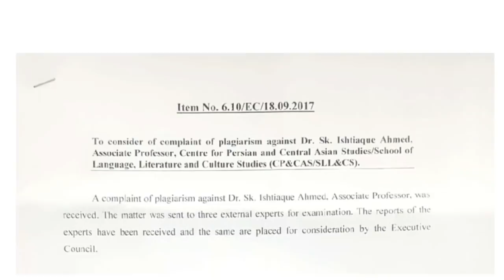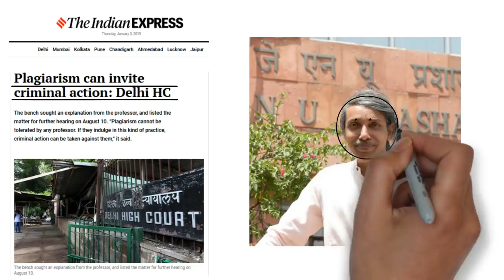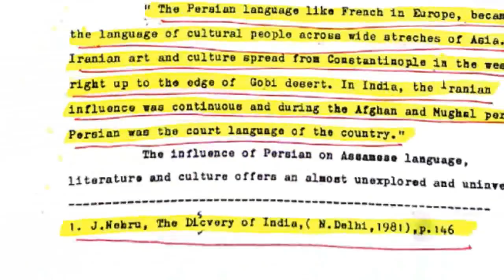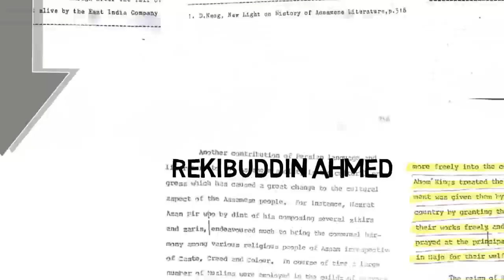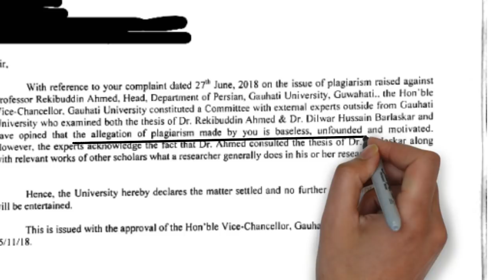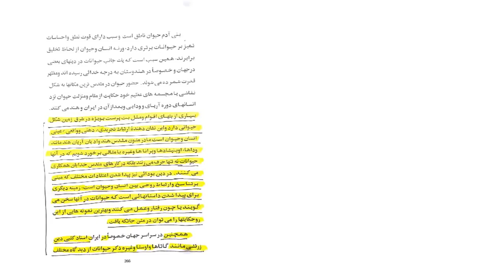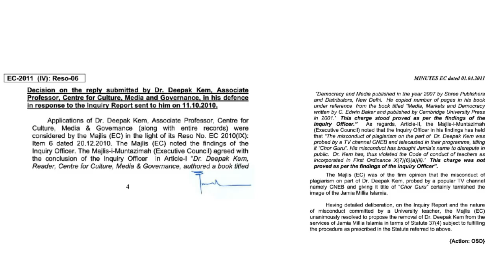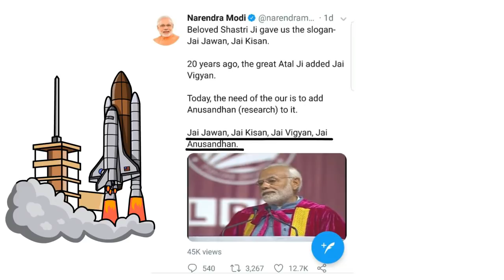Plagiarism in JNU, Jamia and Gauhati University Exposed | Expose Series Episode: 2 | Hindi